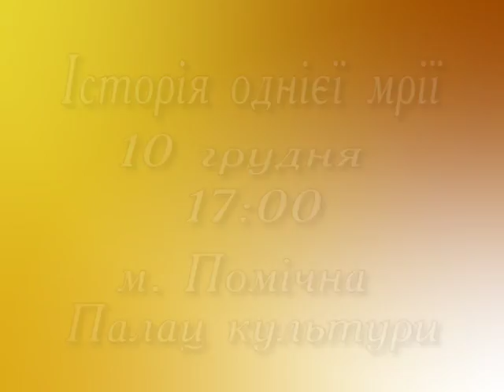ANONS Istoriya odniyeyi mriyi Pomichna